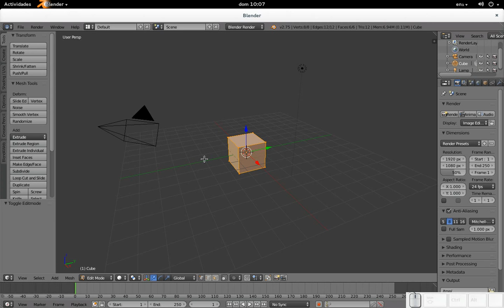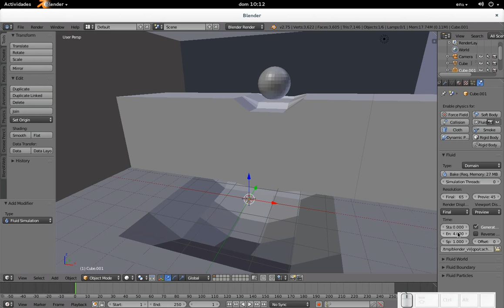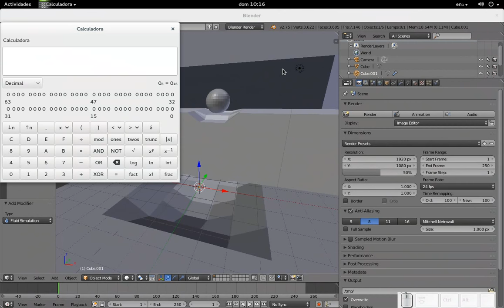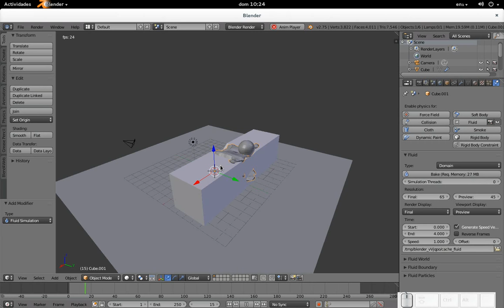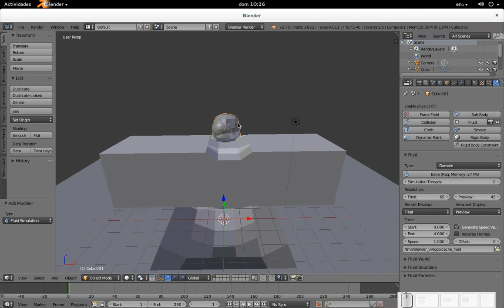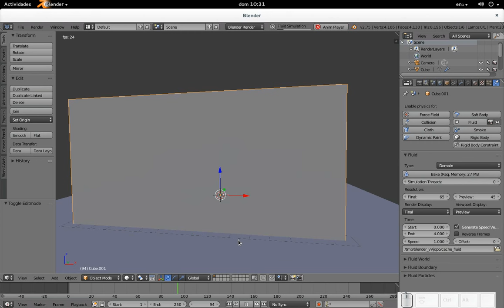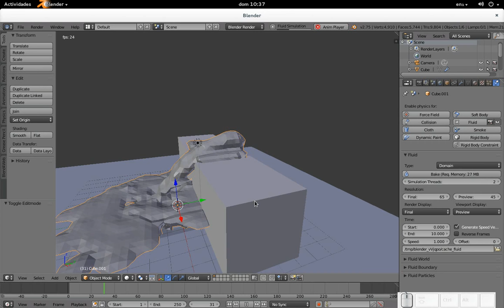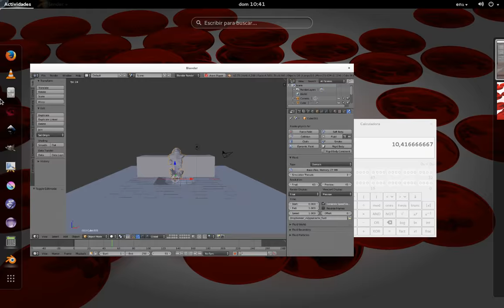Blender: Haciendo una cascada 3 (Dinámica de Fluidos)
En este tutorial no trabajamos directamente sobre nuestra escena de la cascada, pues dedico todo el tiempo a explicar las partes de la dinámica de fluidos que vamos a necesitar para ser utilizadas en nuestra cascada.